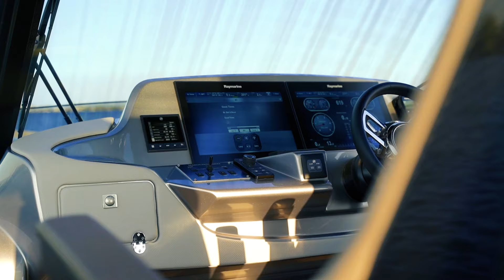Qnautic Q52 | CAPABILITY AND LUXURIOUS AESTHETICS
SUPERYACHT TENDER
A powerful day boat built for relaxation with ingenious naval architecture, proven build quality and beautiful, creative design.

A dynamic superyacht tender with enjoyment at its heart, the Q52 pairs capability with luxurious design, inside and out. Step aboard and enter a world where recreation is relished. Where exhilaration is celebrated. And guests’ needs are catered for, delighting at every turn.

Curious about all the details and specifications? View more about the Q52 on our